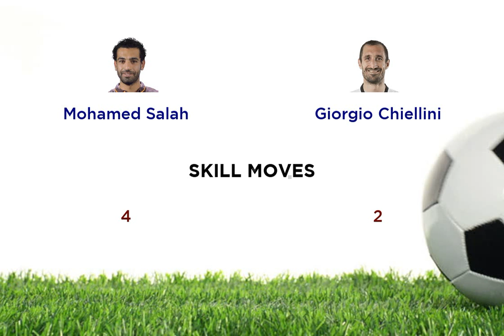Mohamed Salah vs Giorgio Chiellini